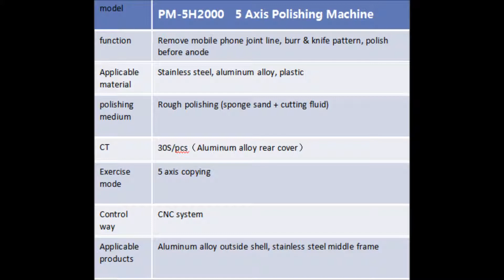PM-5H2000 5 Axis Polishing Machine of Aluminum Alloy Outside Shell & Stainless Steel Middle Frame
Remove mobile phone joint line, burr & knife pattern, polish before anode